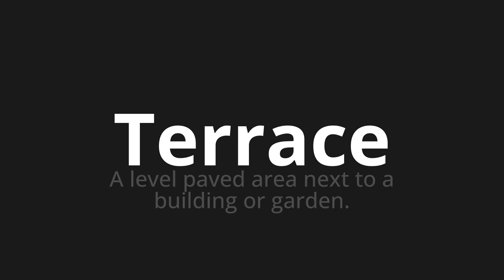How to pronounce Terrace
Master the Pronunciation of 'Terrace' - which means : A level paved area next to a building or garden. 📝 with @PPrononciation 🎓🗣️ - [Your Guide to English]